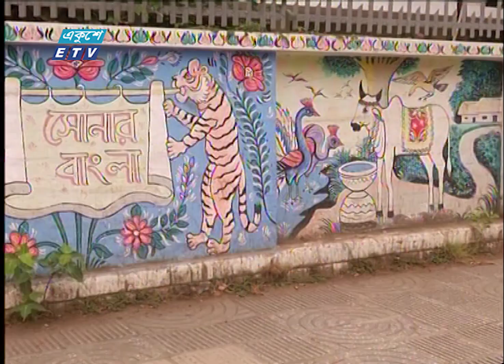বৈশ্বিক মহামারী করোনায় মিলন মেলা না থাকলেও প্রাণে প্রাণ মিলাবে বাঙালি | ETV News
বাঙালির চেতনা জুড়েই বৈশাখ। নতুন বছরে নবরূপ, নবসাজে পথচলার প্রেরণা। স্বাগত- ১৪২৭, শুভ নববর্ষ। বৈশ্বিক মহামারী করোনায় মিলন মেলা না থাকলেও প্রাণে প্রাণ মিলাবে বাঙালি। সামাজিক দুরত্ব থাকলেও মনের নৈকট্যে দুর্যোগ মোকাবেলা করে, সব আনন্দ আগামী বছরের জন্য তুলে রাখবে প্রবল প্রাণশক্তিতে ভরা বাঙালি-বাংলাদেশ। শাকেরা আরজুর রিপোর্ট।

২০০০ সালের ১৪ই এপ্রিল এটি সম্প্রচার কার্যক্রম শুরু করে। টিভি চ্যানেলটির খবরে নতুনত্ব ও অভিনবত্ব থাকার কারণে দর্শকদের কাছে বিপুল জনপ্রিয়তা লাভ করে। দেশ বিদেশের সর্বশেষ খবর, নাটক, সিনেমা, ডকুমেন্টারিসহ নানা খবর ও বিনোদনমূলক অনুষ্ঠান প্রচারিত হয় একুশে টেলিভিশনে।